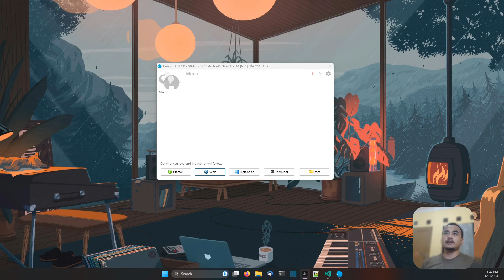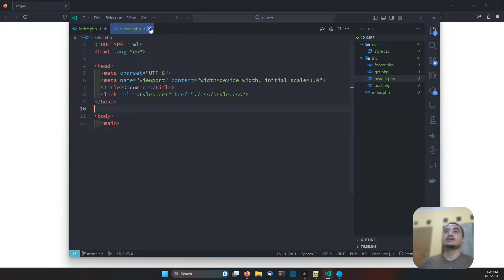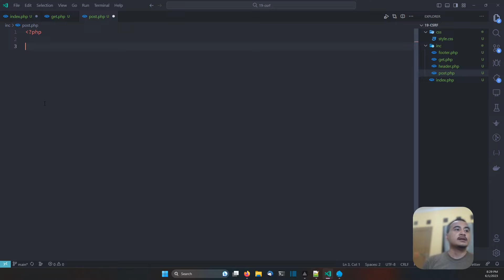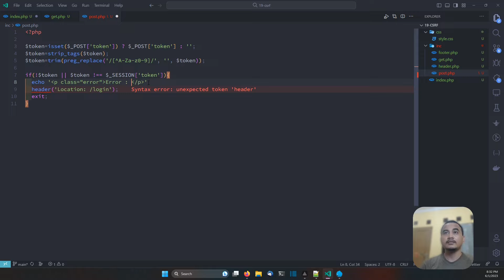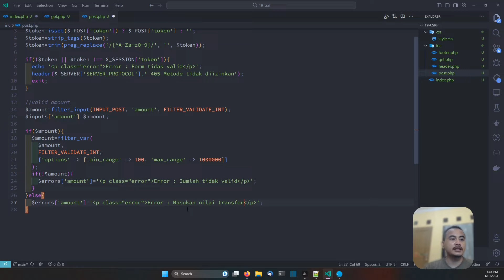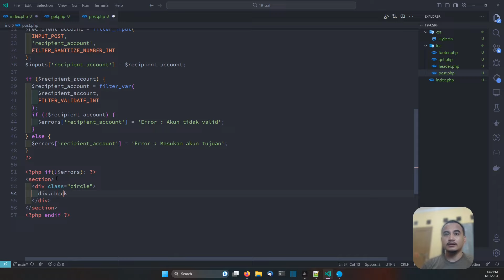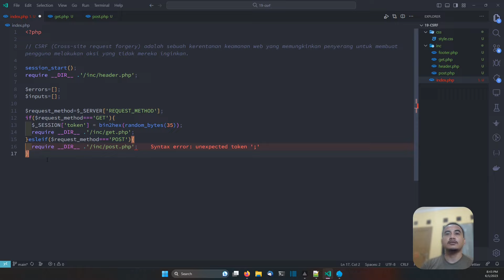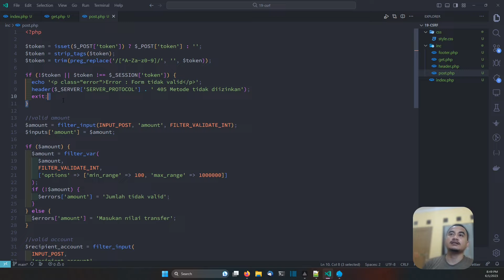PHP TUTORIAL #70 CROSS-SITE REQUEST FORGERY (CSRF)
Hallo teman-teman video kali ini kita akan memulai seri tutorial PHP, materi ini benar-benar dari dasar, jadi cocok untuk kamu yang pemula.